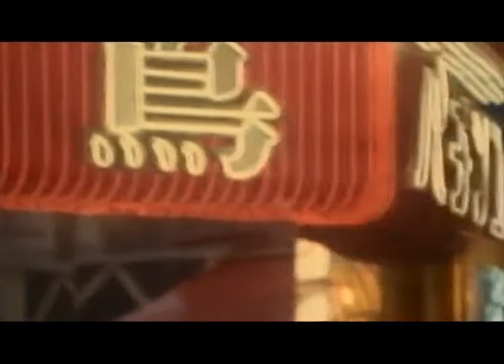short documentary on welsh music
short college made documentary on the Manic Street Preachers and Tom Jones as part of our work.